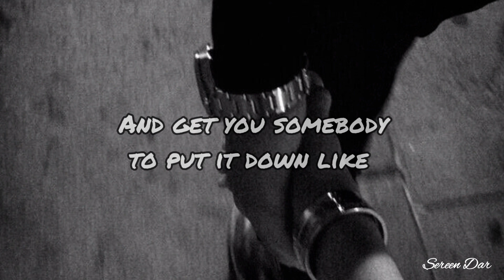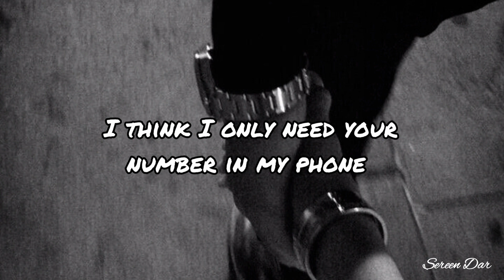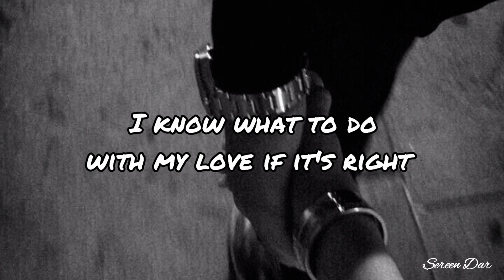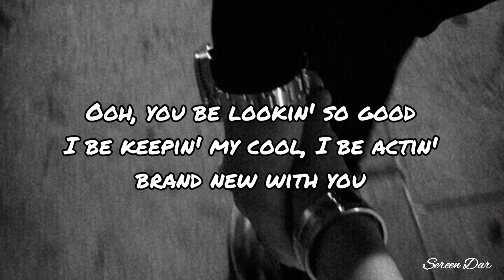Mashroom Chocolate - Quin & 6Lack (Lyric video)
قناتي الثانية

سوري جايز بس ما رح يكفي أكتب الكلمات والترجمة ب صندوق الوصف ف رح نكتفي بالترجمة فقط

الترجمة :🎤

من الأعلى إلى الأسفل، دعني أنظر في عينيك
 أنت تعرف أن كل ثانية منك هي ملكي بالكامل
 أنا أعلم ماذا أفعل بحبي إذا كان حقيقياً
 أنا أعلم ماذا أفعل عندما تبدو أنت بتلك الروعة

يا إلهي، أنت تبدو جيداً للغاية
 لقد كنت أحاول أن أبقى هادئة
 إنني أتصرف بشكلاً غير مبالٍ معك
 لقد كنت أتصرف وكأنني غير مبالية
لقد كنت أحاول أن أبقى هادئة، مهلاً

أحاول أن أجعله لزجًا، لا أريد أن أكون خجولًا
 أريد أن أظهر مثل بداية شهر يوليو
 هذا حب المدرسة الابتدائية، لكننا كبرنا (لكننا كبرنا)
 أعتقد أنني  فثط بحاجة لرقمك في هاتفي

 كيوبيد مع القرف
 كان علي أن أسأل مع السهم على وركي
أسحبه للخلف ، أدعه يطير ، خمن ضربة هدفي (نعم)

 أعثري على شخص ما لتقعي في حبه
 أعثري على شخص ما لتقبليه في الأماكن العامة

 أنا فقط أريد أن أذهب إلى السينما
 أنت تعرفني
 أنا فقط أريد أن أستلقي هنا في النور
 تمسك بي جيداً
 أنا فقط أريد أن أعبث معك في الصيف
 نزهات على الشاطئ مع النبيذ الأحمر
 انت تعرف ماذا احب

(أعثر على شخص ما لترمي معه النرد)
 أنا أعرف أن كل ثانية منك هي ملكي بالكامل
(أعثر على شخص ما لا تفكر معه مرتين)
(أعثر على شخص ما)